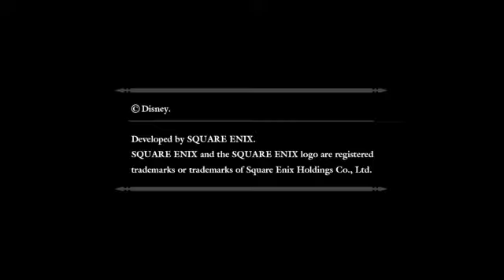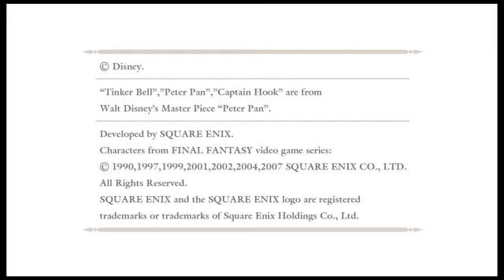PS4-FR-SD : Live 10 sur Kingdom Hearts Chain of Memories : quand tu crois que c'est la fin..